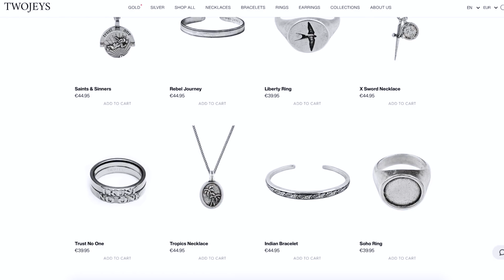SCHMUCK & ACCESSOIRES FÜR MÄNNER | Die Besten Onlineshops | Latest pick-ups Ringe, Ketten, Armbänder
Hi Leute,
In diesem Video stelle ich euch meine Top 5 Schmuck & Accessoires Marken vor, sowie meine Schmuck-Collection bzw. Latest Pick-ups, die seit meinem letzten Schmuck-Video hinzugekommen sind. Hier zeige ich meine aktuellen Lieblingsketten, Ringe, Armbänder, Schlüsselanhänger, Brille und Bandana. Zudem stelle ich euch Marken mit nicen Schmuckdesigns vor, die qualitativ und preiswert sind. Viel Spaß!
Ich würde mich über euer Abo freuen!
Sami

2. „Vintage Detail Signet“ Ring
5. „Belcher T Bar“ Bracelet

7. „Not happy, not sad“ Bracelet

Meine Favorites:
1. Löwen Ring
2. Kompass Ring
3. Pfeile Ring

Links zum Schmuck & den Accessoires:

Ringe:
➢ Siegelring aus Sterling Silver, Asos:
Siehe Alternativen oben bei „meine Favorites von Asos“

Ketten:
➢ Silberne Halskette im industriellen Design „Fixer“, Vitaly:

➢ Perlenkette (8mm), Amazon*:

Armband:
➢ Silbernes Armband im industriellen Design „Sentry“, Vitaly:

Sonnenbrille:
➢ Braune eckige Sonnenbrille, Asos:

Bandana:
➢ Bandana Paisley Muster:

Bei einem Kauf über diese Links, bekomme ich von dem jeweiligen Online-Shop/Anbieter eine Provision. Für dich verändert sich der Preis nicht. Ehre, wenn du über die Links kaufst und somit meinen Channel unterstützt.